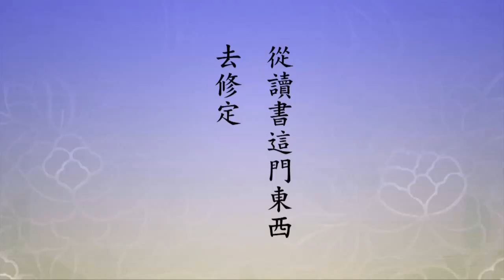净空老法师开示 如何培养有悟性的孩子？